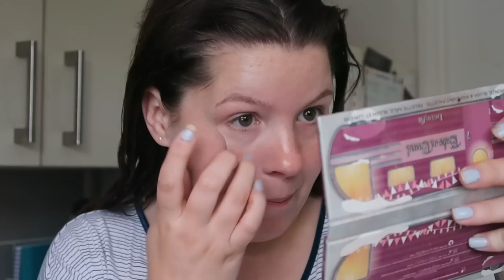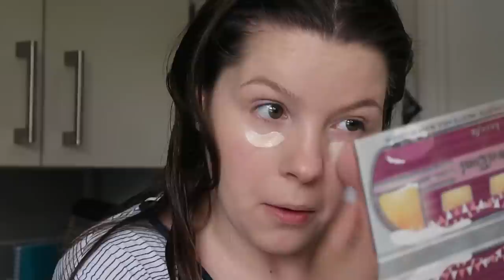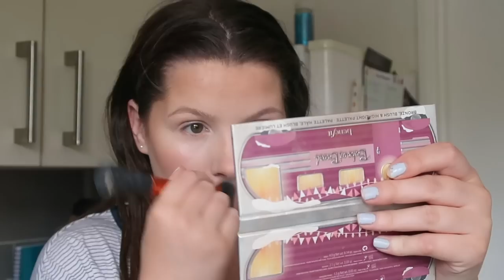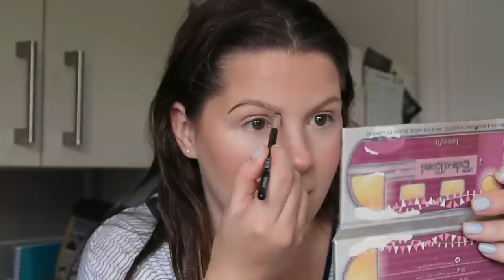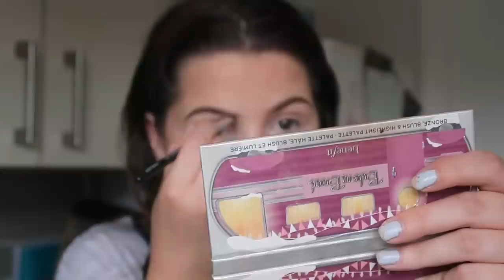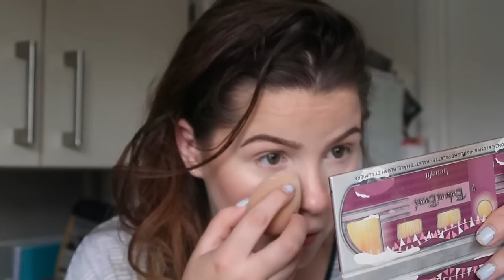Day In The Life | & Answering your ASSUMPTIONS about me! | Laura Delaney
Hey everyone! Sorry it's late - if you follow me over on Instagram you would've seen me rant about how I'm an unorganised piece of sh*t hahaha!

Stay safe! Laura xx